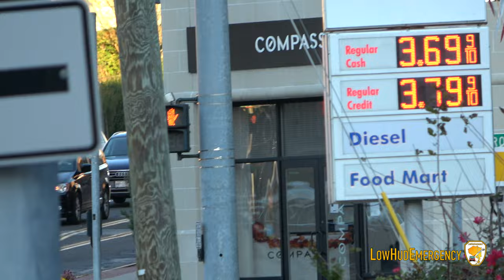Fire Trucks Responding Compilation: Pierce Apparatus (Volume 1)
Here is a collection of fire trucks responding to calls, all manufactured by Pierce Manufacturing. All videos are shown in no particular order. A complete list of the units featured in this compilation, with timestamps and links to the full original videos can be found below.

Units featured and links to full original videos:
00:06 Port Chester FD Rescue 40
00:45 Hillcrest FD (Retired) 6-1750
01:12 Mount Kisco FD Engine 104
01:44 Monsey FD 7-75
02:19 Rye FD (Former) Engine 191
02:43 Hawthorne FD (Retired) Engine 155
03:16 Katonah FD Engine 116
03:51 Dobbs Ferry FD Tower Ladder 23
04:25 New City FD (Retired) 9-1750
05:04 Ulster Hose Company #5 Engine 4
05:32 Village of Mamaroneck FD Engine 42
06:12 White Plains FD (Former) Rescue 88
06:54 Mount Kisco FD (Retired) Engine 106
07:35 New Rochelle FD (Former) Engine 25
08:01 Thornwood FD Rescue 75
08:50 Putnam Valley FD 24-2-1
09:10 Katonah FD Tanker 6
09:44 Elmsford FD Tower Ladder 21
10:22 Dobbs Ferry FD Engine 49
10:57 Mount Vernon FD Ladder 62
11:41 Hillcrest FD 6-Tanker
12:05 Elmsford FD Engine 237
12:52 Eastchester FD Engine 31
13:28 Chappaqua FD Engine 144
14:02 Carmel FD (Pre-Refurbishment) 12-2-2
14:21 Tallman FD 20-2001
14:50 Mount Vernon FD Rescue 2
15:35 Port Chester FD Engine 64
16:05 Mount Kisco FD Engine 103
16:40 Monsey FD 7-Tanker
17:09 Katonah FD Rescue 17
17:38 Port Chester FD Engine 60
18:17 South Spring Valley FD 25-1500